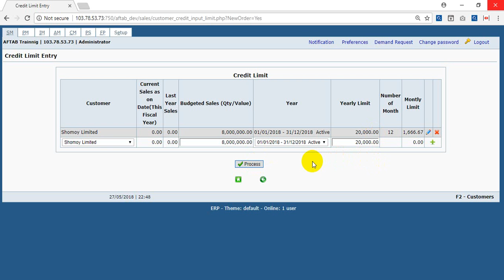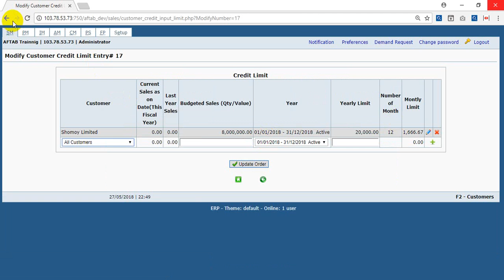Yearly Credit Limit Setup with Customer Budget